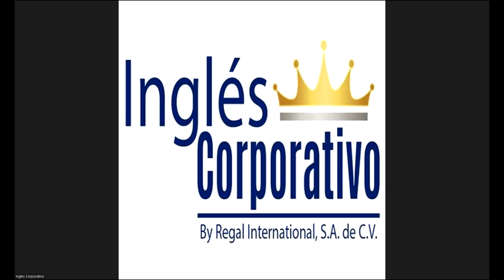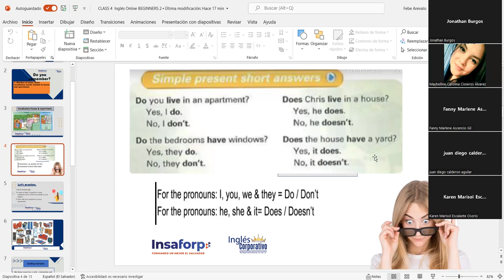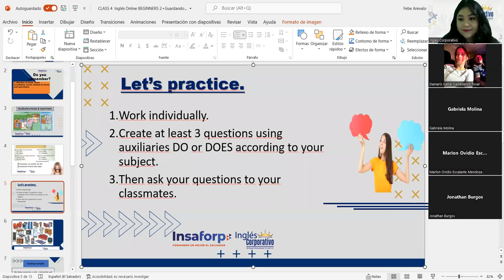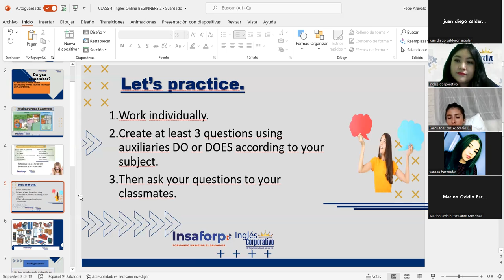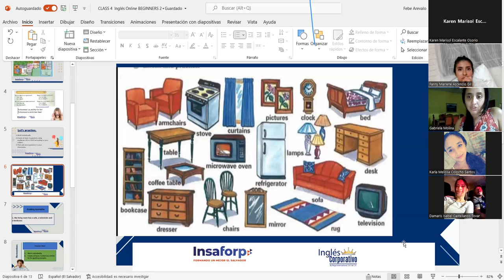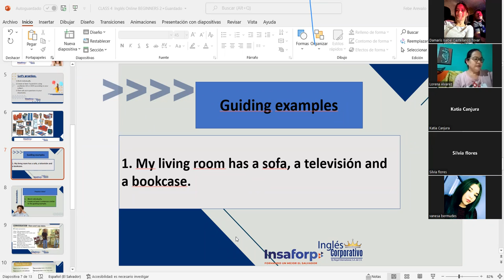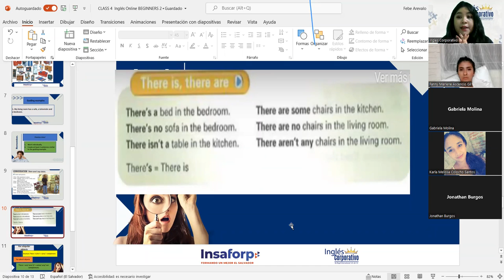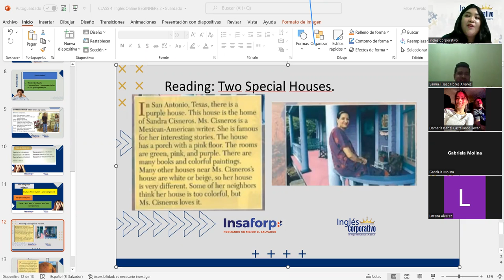Ingles Corporativo-02-06-2022. There is, There are & Conversation: There aren't any chairs.